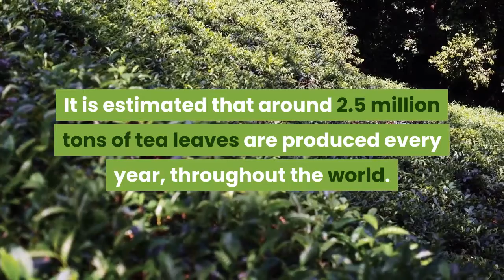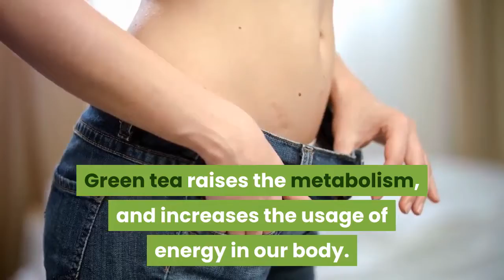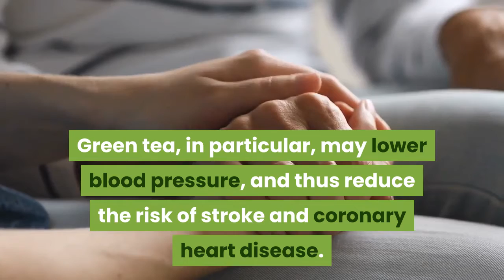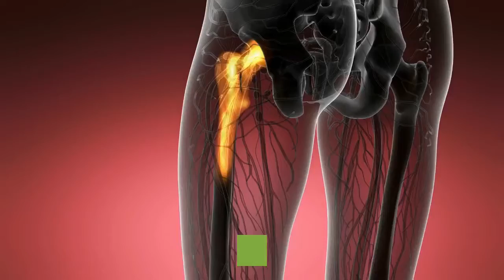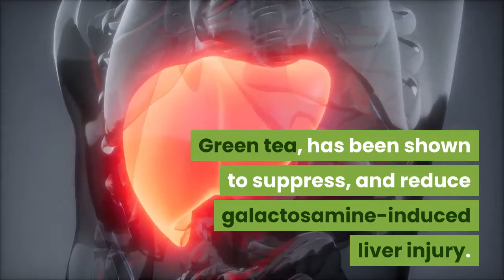Health Benefits of Drinking Green Tea Daily!!! Green Tea for Weight Loss, Anti-aging, and more...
Do you know that tea is one of the most popular beverages consumed worldwide, and it has multiple health benefits?
Tea derived from the plant ‘Camellia sinensis’. It is consumed as black, green, or Oolong tea.
Among these, Green tea has the most significant effects on human health.
It is estimated that around 2.5 million tons of tea leaves are produced every year, throughout the world.
Numerous health studies, are starting to shine some light, on the advantages of green tea.

The health-promoting effects of green tea, are mainly due to its polyphenol content, particularly flavonols.

Recently, many of the beneficial effects of green tea, were attributed to its most abundant catechin.

1. Prevention of Cancer.

Hence, Green tea consumption, has been linked to the prevention of numerous types of cancer, like,
lung cancer, colon cancer, esophageal cancer, mouth cancer, stomach cancer, the small intestine cancer,
kidney cancer, pancreatic cancer, and breast cancer.

2.Reduces Fatigue.
Caffeine in green tea stimulates wakefulness, and decreases the sensation of fatigue.

3.Weight Loss.
Green tea raises the metabolism, and increases the usage of energy in our body.
 For that reason, more weight is lost than regular.

A substitution of green tea, instead of reaching for a cup of other beverages, will make a huge difference in the size of your waist.

4. Healthy Teeth.
The fluoride in green tea, eliminates the bacteria in the mouth that triggers plaque.
Likewise, fluoride helps to keep healthy, cavity-free teeth.
This helps to avoid general dental caries, within the mouth.
The oral health of teeth can be greatly improved with the usage of green tea.

6. Lowers Cholesterol.
Green tea, might help those suffering from conditions of high cholesterol.
Green tea decreases the bad cholesterol levels, LDL cholesterol, and avoids the event of blood embolisms in the body.

7. Reduces the Risk Of Chronic Diseases like Hypertension and Heart disease.
This beneficial effect,  has been attributed to the high amounts of polyphenols, which are potent antioxidants.

8. Anti-bacterial effect.
The effectiveness of green tea, in treating any type of diarrhea, has been known in Asia for long times. In addition to that, green tea catechins, have an inhibitory effect on Helicobacter pylori infection, and reduce the chances of gastric and duodenal ulcers.

9. Anti-viral effect.
The effects of green tea against the influenza virus, at its earliest stage, has been demonstrated. Furthermore, green tea fights against the Herpes simplex virus. It is also observed that adenovirus infection, is inhibited by green tea catechins.

10.  Anti-fungal effect.
Antifungal activity of green tea catechins, against Candida albicans also proven in recent studies.

11. Prevention of Osteoporosis.
Green tea consumption, has also been associated with an increase in bone mineral density.
It has been identified as an independent factor, in protecting against the risk of hip fractures.

12. Strengthen Immune System.
Green tea strengthens the immune system’s action, by protecting it against oxidants and radicals.

13. Protection against Neurodegenerative Disorders.
Recent studies, suggested that green tea polyphenols, might protect against Parkinson’s and Alzheimer’s diseases, and other neurodegenerative diseases. Green tea prevents neurotoxin-induced cell injury.

14. Anti-diabetic Effect.
Green tea flavonoids, were shown to have insulin-like activities, as well as insulin-enhancing activity. Taking green tea for long-term, associated with reduced levels of fasting blood glucose, and a lower prevalence of diabetes.

15.Liver Protection.
Green tea, has been shown to suppress, and reduce galactosamine-induced liver injury.
Thus, green tea appears to have hepatoprotective effects.

15. Benefits of Vitamin C
Green tea contain Vitamin C. Vitamin C prevents cataracts, has an anti-scorbutic effect, and strengthens the immune system.

The health-promoting effects of green tea are many.
 Taking green tea in moderation can be beneficial for a wide variety of ailments.